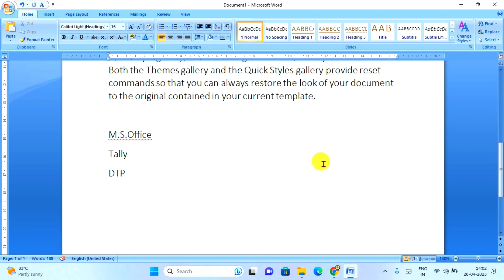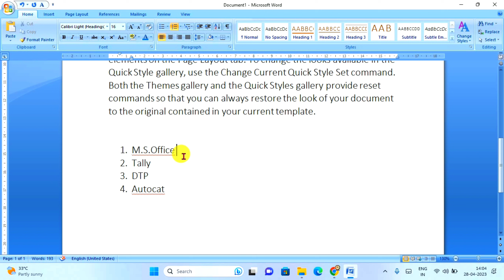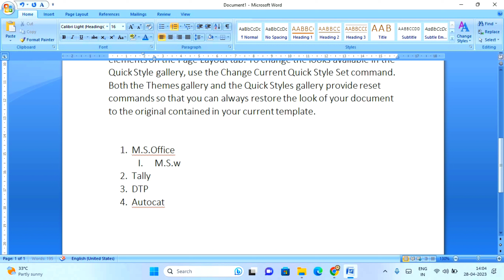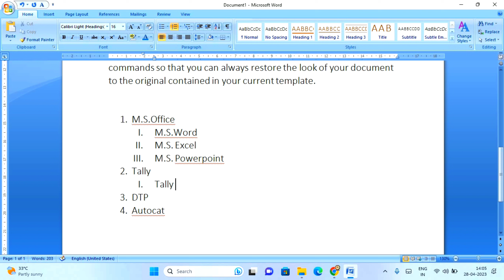How to use Bullet Numbering Multilavel List || How to use bullets in word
➤𝗖𝗛𝗔𝗡𝗡𝗘𝗟 𝗧𝗔𝗚𝗦
learn more,
Learn More Shorts,
Tally Tutorial,
Real Tutorial,
Complete Technology,
Satish Tech,
Excel Tutorial,
Mybigguide,
My Computer Course,
My Buying Guide,
Only Excel,
StudySpan,
Innozant,
MJ Tube,
ComTutor,
RBE Revolution By Education,
Jogendra Gyan,
Tech Avi,
Computer Gyan,
Micro Solution,
ISHAN GURU,
Gyanyagya,

Here You Will Learn Computer Tutorial, DCA,PGDCA, TALLY, Adobe Photoshop Tutorial, Earn Money Online, Tips & Tricks.